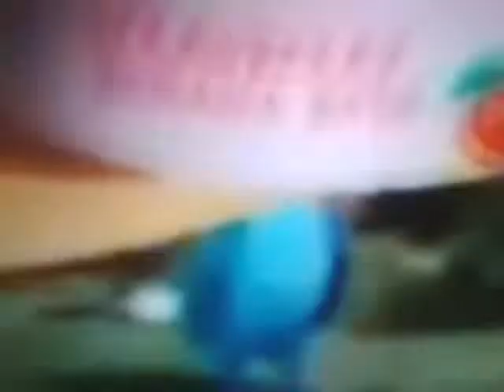Disaster movie musictracks 29 (3/9)